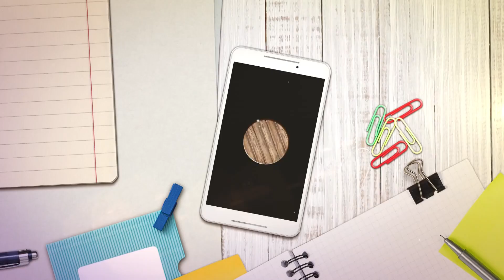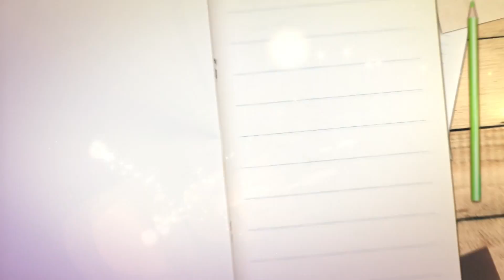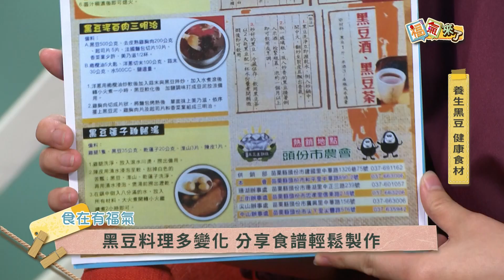2017《福氣來了 食在有福氣》EP254：養生黑豆 健康食材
種瓜得瓜，種豆得豆，這句成語套用在苗栗頭份的黑豆小農身上，最適合不過了！
為什麼這樣說呢？因為從來沒有種過黑豆的苗栗頭份，在2015年開始成立黑豆產銷班，輔導需多當地農民投入黑豆的種植。成立至今黑豆的種植成績也受到肯定，越來越多人注意到頭份這個地方，盛產優質黑豆。
2018年的頭份黑豆更開始投入，製作許多有關黑豆的周邊商品，跟大家一起分享黑豆這個優質的健康食材。